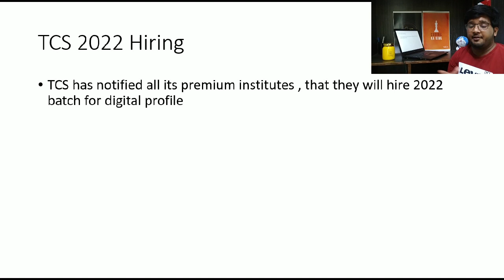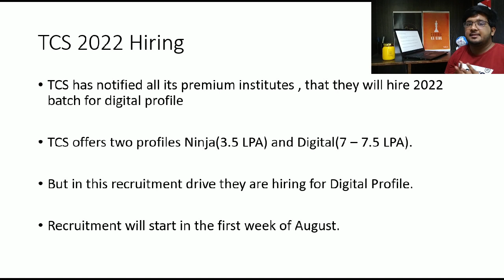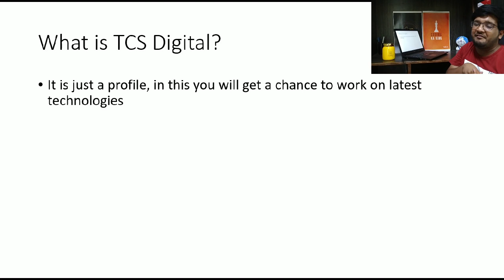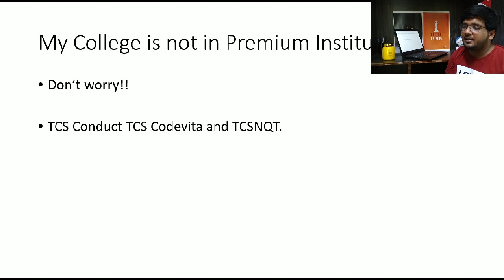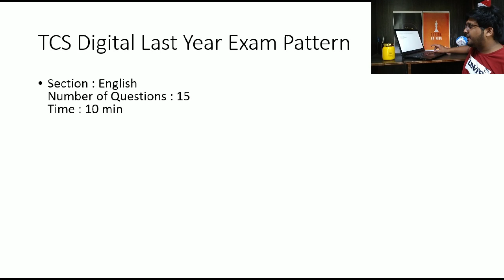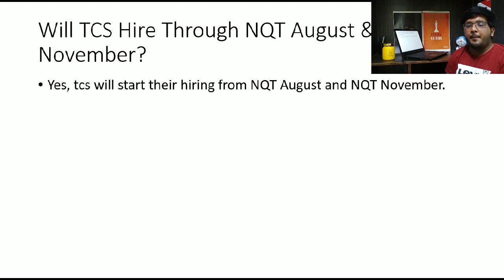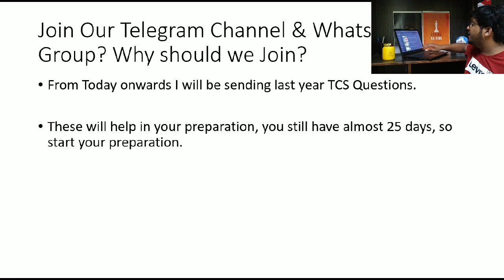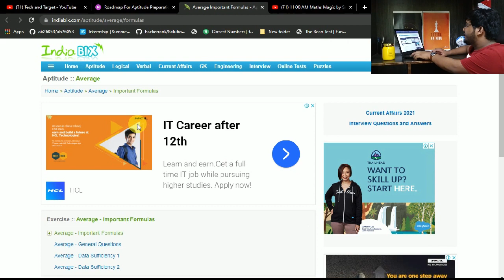TCS Hiring 2022 Batch ? | NQT August & November Hiring ?? 🔥🔥